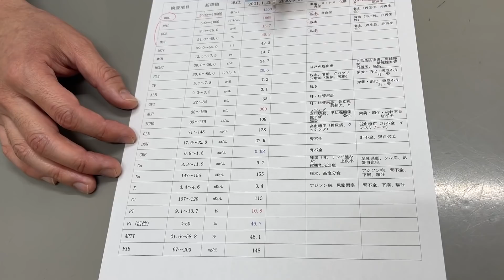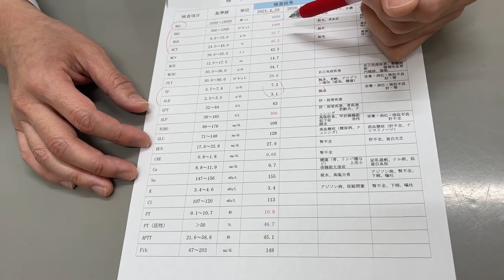子猫の血液検査の結果が気になり、あるものを買った結果…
実は手術の術前検診で、とある血液検査の数値が気になっていました。
そこであるものを購入しました。

↓今回買ったもの（NPET WF050TP）↓

↓以前から使用しているもの（アクアメビウス）↓

〒150-0002
株式会社BitStar さもじとほたねの日常 宛

効果音：効果音ラボ、OtoLogic、無料効果音